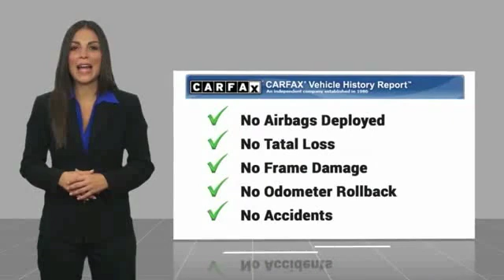2018 Audi Q3 Metairie LA N191902A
2018 Audi Q3 Premium Plus

Looking for a clean, well-cared for 2018 Audi Q3? This is it. Your buying risks are reduced thanks to a CARFAX BuyBack Guarantee. The Audi Q3 Sport Premium Plus offers a fair amount of utility thanks to its advanced features and unique styling. It's also quite sporty, and injects an ample amount of handling chutzpah into the ridin'-high body of a family-friendly SUV. There are many vehicles on the market but if you are looking for a vehicle that will perform as good as it looks then this Audi Q3 Sport Premium Plus is the one! You could keep looking, but why? You've found the perfect vehicle right here.